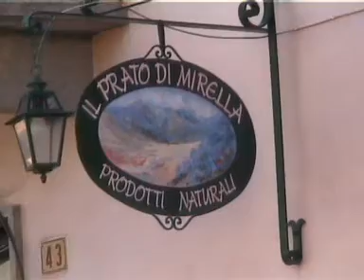boves 2007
Michele Giuliani, Luis Casih, Roberto Chiriaco, Toti Canzonieri